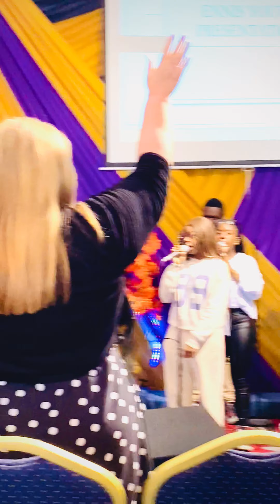Kingdom Youths Conference